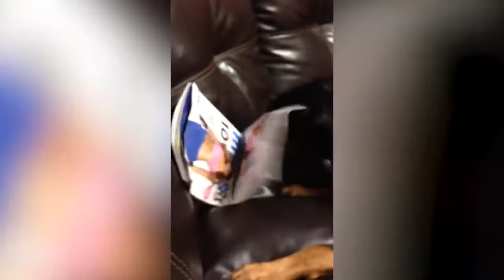659.Try Not To Laugh At This Funny Pet Video Compilation _ Funny Pet Videos.mp4